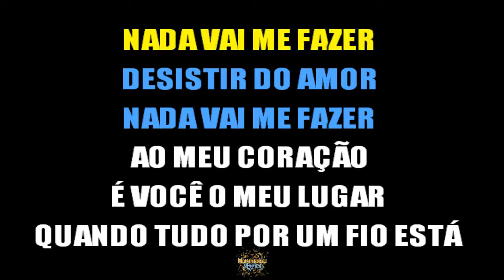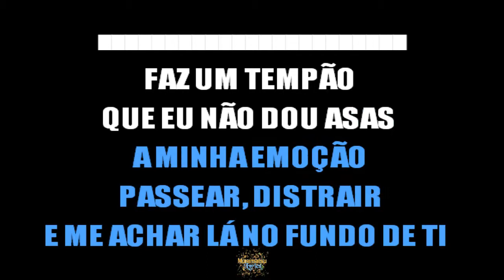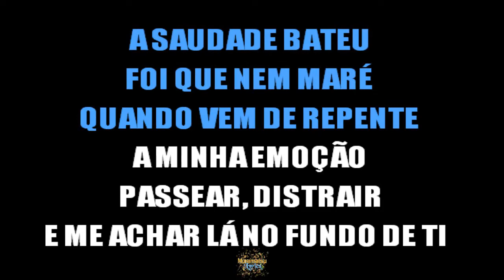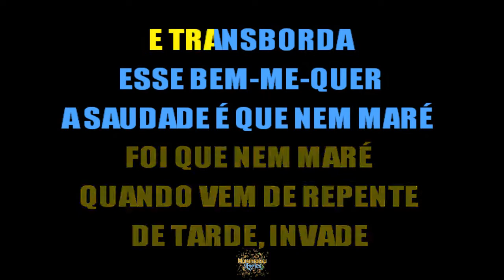Jorge Vercillo - Que Nem Maré - Letra